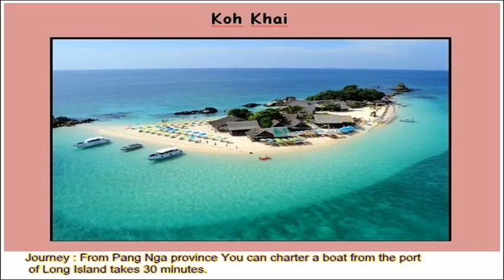37Koh Khai | Thailand Travel Guide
In Thailand, there are many names that might because that has  resemble
a fried egg,In the Andaman Sea, there are three islands in the island is Koh Khai Nai
 , Koh Khai Nok and Koh Khai Nuy You can snorkel on the three islands.

Journey : From Pang Nga province You can charter a boat from the port
 of Long Island takes 30 minutes.

By : Miss Paweena  Wongkranoun: Trainee Student Department of English
Faculty of Liberal Arts, Bangkokthonburi University